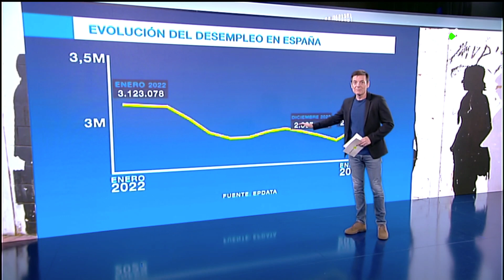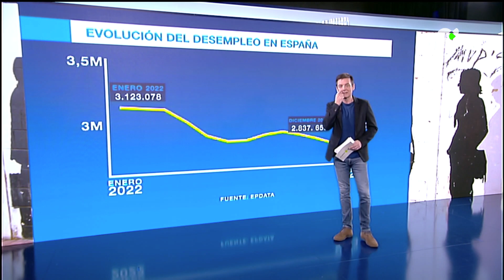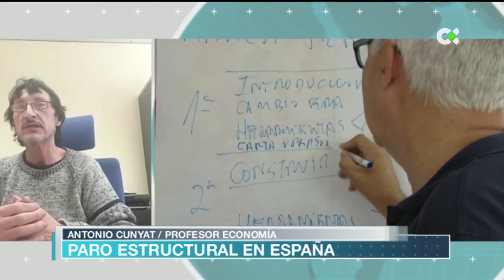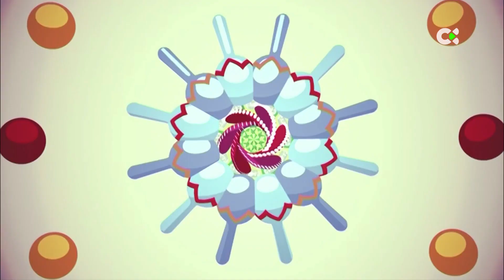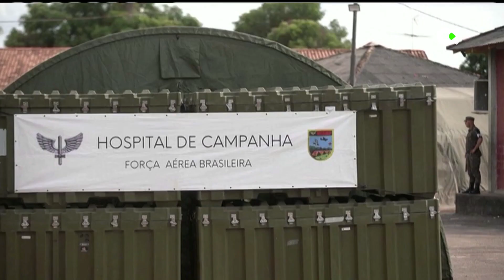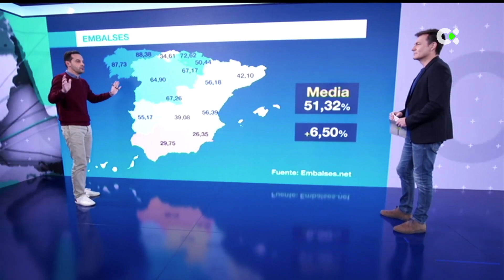Atlántico Noticias | 02/02/23